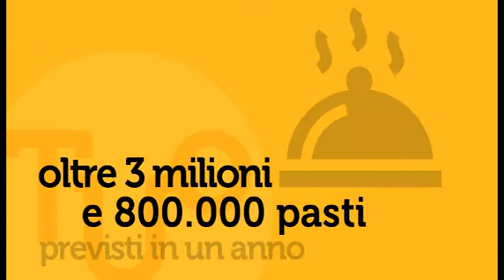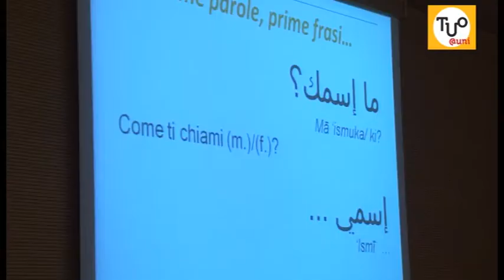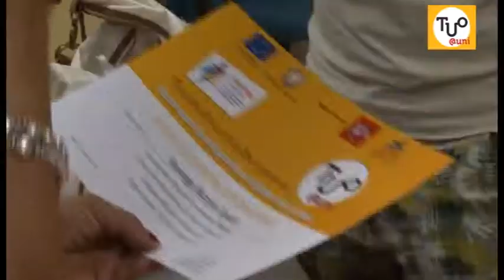TUO@uni - Toscana Università Orientamento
Tre Atenei tra i più dinamici d'Italia (Firenze, Pisa e
Siena), centri d'eccellenza come la Scuola Normale e la Scuola Sant'Anna
di Pisa, l'Università per stranieri di Siena. E una Regione molto attenta
alle politiche per il diritto allo studio universitario. Diritto allo
studio significa anche aiutare gli studenti a fare la scelta giusta: è
questo il senso del progetto TUO@uni, che consente ai ragazzi e alle ragazze della scuola superiore di "provare" gratuitamente una settimana di università e di vita universitaria, frequentando lezioni, seminari, incontri